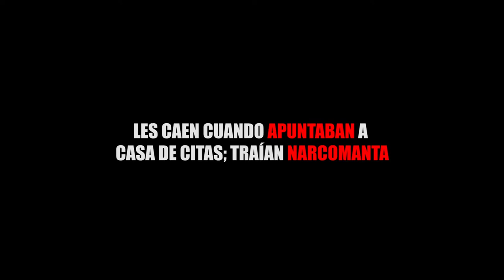LES CAEN CUANDO APUNTABAN A CASA DE CITAS; TRAÍAN NARCOMANTA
Entérate de las noticias “EN CORTO”…LES CAEN CUANDO APUNTABAN A CASA DE CITAS; TRAÍAN NARCOMANTA ...